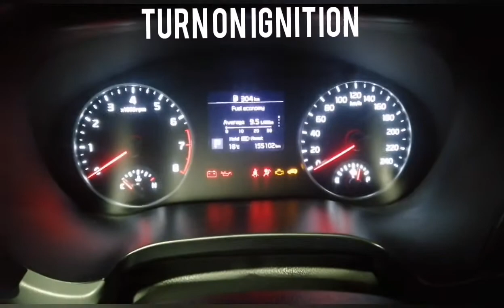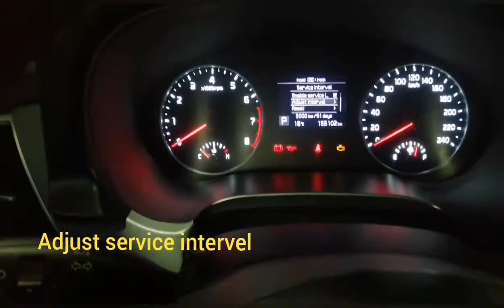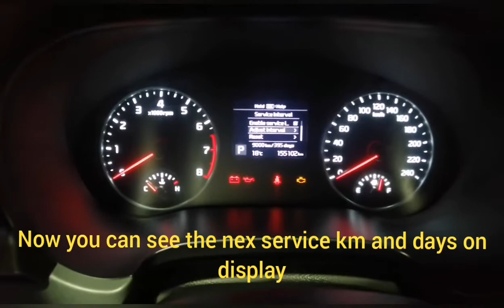KIA SELTOS service reminder setting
After every periodic services we can set the next service intervel or reminder in our KIA SELTOS car.it is a very useful feature in some premium model cars.As a service technician iam trying to show you... How to reset service reminder in KIA SELTOS  car.after waching this video i hope, you can do yourself this settings in your car. thanks...